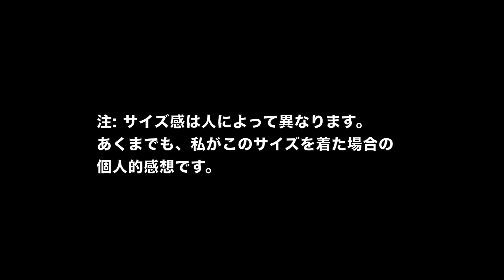バイク革ジャケットの下にユニクロウルトラライトダウンを着ると冬用になる？クシタニ フェイズジャケットとレギュレータージャケット.Mサイズの私がLサイズを選ぶ理由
バイク用ミッドインナーのダウンは結構高価。比較的リーズナブルなユニクロ ウルトラライトダウンジャケットをスリーシーズン用バイクレザージャケットの下に着るとどうなる？バイク用のウインドストッパーミッドインナーより薄くて柔らかくて動き易いくらいです。ダウンバックを使わないウルトラライトダウンだからこそのペッタンコになるメリットもあります。また、ツルツルで滑りが良いので、引っ掛かりや張り付きが無いインナーとしてもメリットがあります。
勿論、バイク用インナーはバイクを判った上で設計されているので、汎用のユニクロ ウルトラライトダウンジャケットよりバイク向きな部分は多々ありますが・・・1/5の値段で買えてしまうコスパの良さは有り難い存在です。

ところで、「ウルトラライトダウンジャケット」は毎年モデルチェンジしていて、ここで使っている2022モデルと、2023モデルではかなりシルエットに変更点があります。現在はどちらも店頭で併売されています。何処が違うのか、バイク用インナーとしてはどっちが向いているのか、テキスタイルジャケットの下に着た時の違い、というのを次回レビューしますので、よろしければそちらもご覧になってみて下さい。